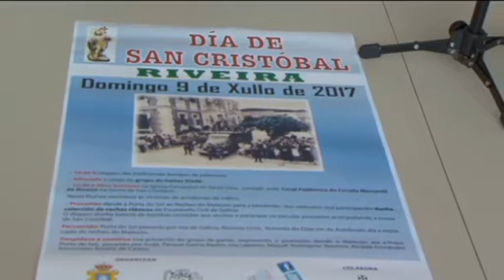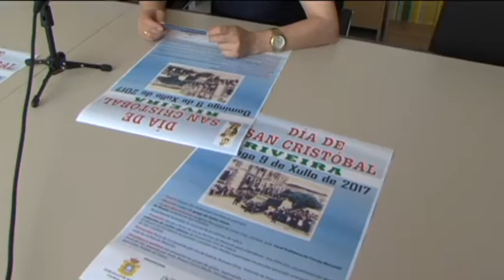07072017 8 PROCESION SAN CRISTOVO